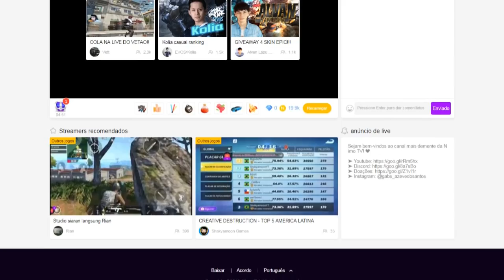102 DALMATIANS: PUPPIES TO THE RESCUE (PS1) #11 l A FASE MAIS CHATA DE TODAS!!!